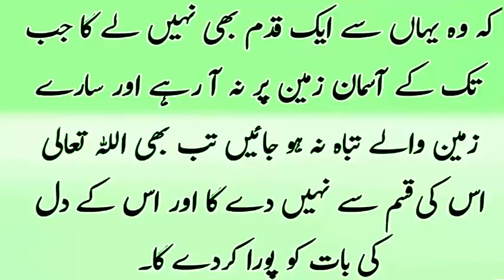Hazrat Ibrahim Ka Waqia | Urdu stories | latest islamic stories | Aashir Tv Video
this is latest video of aashir tv in this video we came with an interesting story of hazart ibrahim and his ghulam Hazrat Ibrahim Ka Waqia | Urdu stories | latest islamic stories | Aashir Tv Video | it is very informative video aashirtv ashi ashi Ashirtv AshirTv ashir tv ki ice video main dikhaya gaya hai k hazrat ibrahim ki wareeany kis ny madad ki,, weran jaga p thanda pani ka chashma jari kasy hva,, aik ghulam ka aala makam bataya gya h, aik iman afrooz wakea jis main hmary luye hidayat hai, I am not owner of any content which I used in my video all resource like picture or data from google or any other helpful site so i credit to my all work to google and All Tv Drama Channel or any other sites . if I used any other's content then I will definitely credit to him thanks i hope all owner understand to me if I used some content in my videos thanks again to all owners.